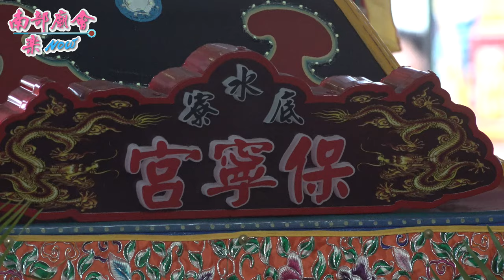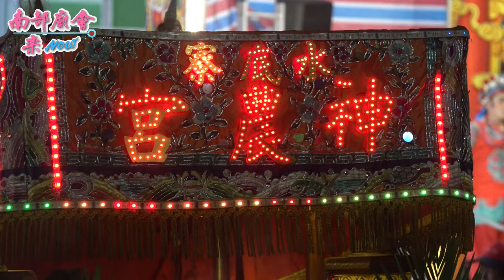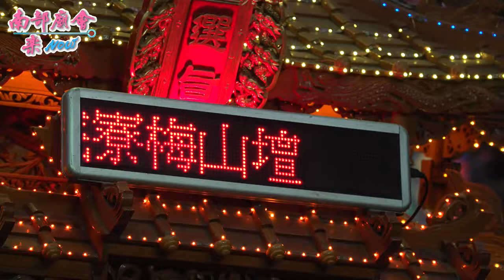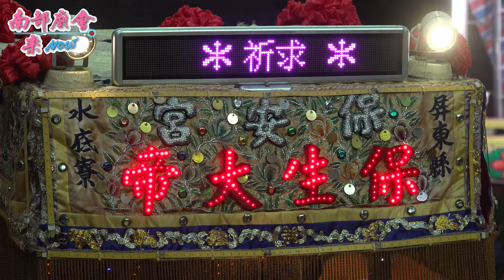3／31(三)【村民「稜轎腳」求平安，入廟現場紀錄！】屏東 枋寮鄉水底寮庄母建興寺​ 觀音佛祖聖誕平安遶境大典